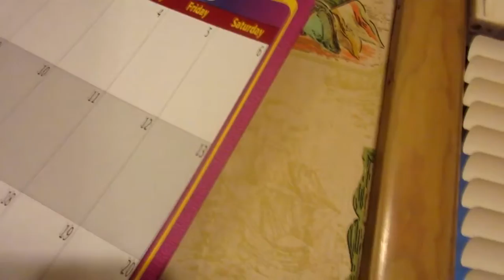Ep 41 Vlog A new chapter